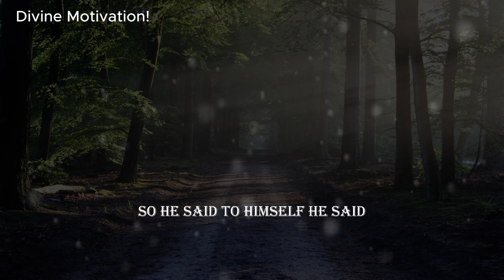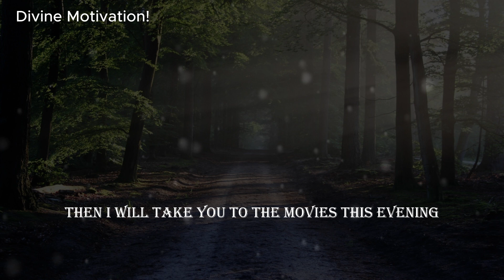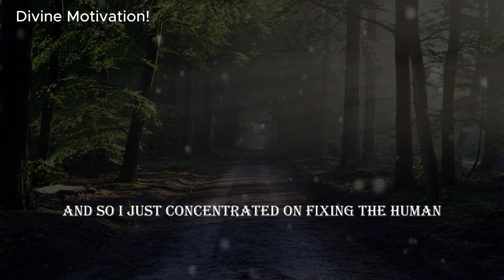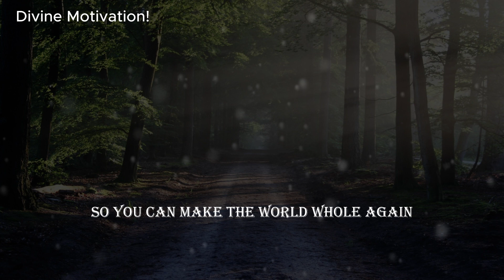HOW TO FIX THE WORLD - a motivational story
Description:-
"Embark on a journey to mend our world with 'How to Fix the World'! 🌍 Let this motivational masterpiece inspire you to take action and create positive change. Join us as we explore transformative ideas and real-life stories, igniting the spark of hope and empowerment. 🌟 Discover actionable steps towards a brighter future through unity, compassion, and innovation. Watch now and be part of the solution! 💪🌈 FixTheWorld Motivation ChangeMakers"

Copyright info:-
1)This video has no negative impact on the original works (It would actually be positive for them)
2)This video is also for teaching purposes.
3)It is not transformative in nature.
4)I only used bits and pieces of videos to get the point across where necessary.
DIVINE MOTIVATION does not own the rights to these video clips.

We hope you enjoyed this video and lot of work has been put into it.